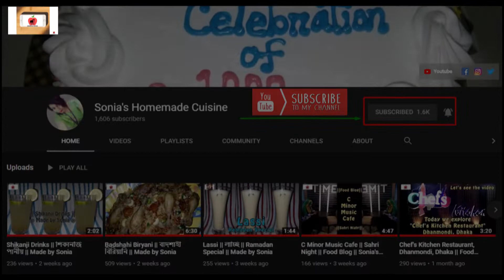Litchi Smoothie || লিচু ইস্মুদি || Made by Sonia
Benefits of "Eating Litchi"
Litchi is very rich in Vitamin C and contains about 72 mg of Vitamin C per 100 grams. It is also rich in copper, phosphorus, and is low in sodium. It provides many B complex Vitamins and is a good source of Fiber too. The polyphenol Oligonol has antioxidant and anti-viral properties.

Ingredients-
Litchi- 10/15 pieces
Sugar- 03 tea spoon
Milk Powder- 02 table spoon
Vanilla Ice cream- 0.5 cup
Ice cube- Quantitively
Water- 0.5 cup
Now, it's time to blend everything

"Sonia's Homemade Cuisine" is an online based food blogger's channel. You can easily find all the food-related items and food information services here.